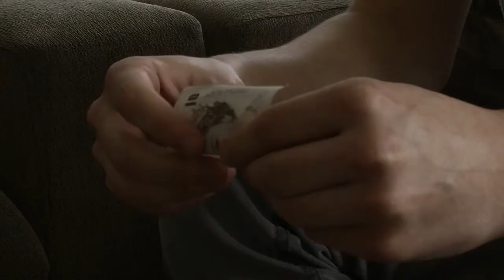Artificial Lighting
While the previous assignment was about just a short one-shot video, in this assignment I focus more on the lighting and work as a group of four.

Made by Simon Bogdan, Glendha Santos, George Rocha and Baurushan Jeyaseelan.